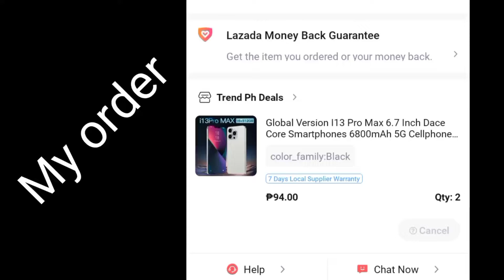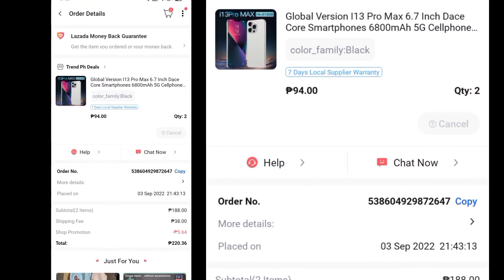First Unboxing from Lazada September 6, 2022